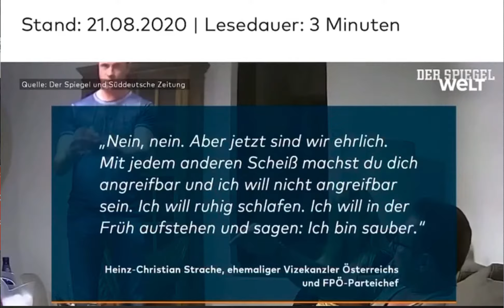Strache rehabilitiert? Ibizza-Affaire unter anderm Licht. FPÖ